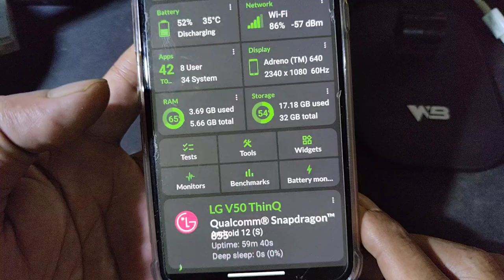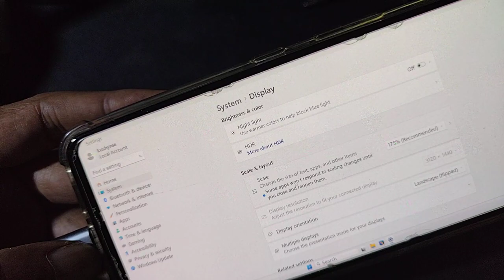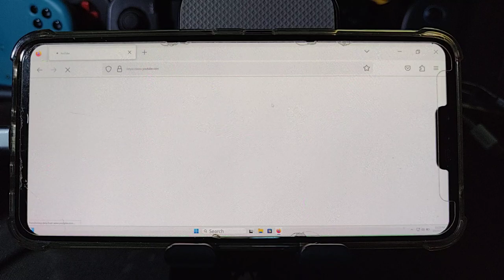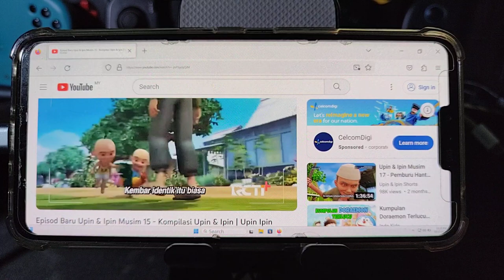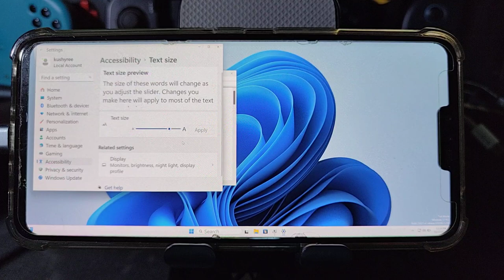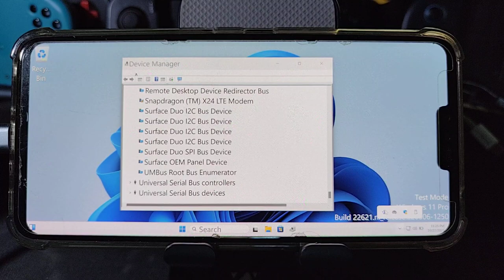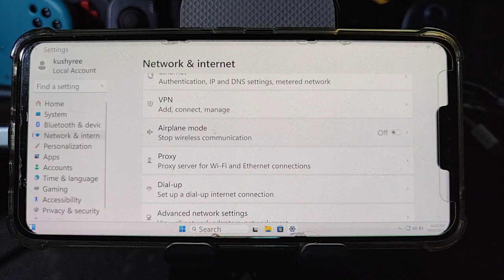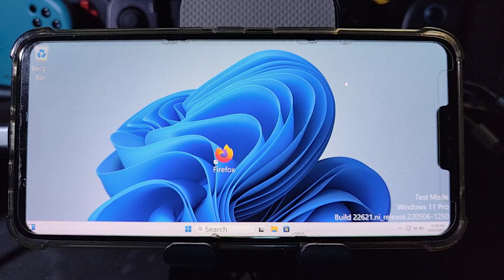LG V50 ThinQ first boot Windows 11 Pro arm 64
drivers are still in beta state , so try it at your own risk .